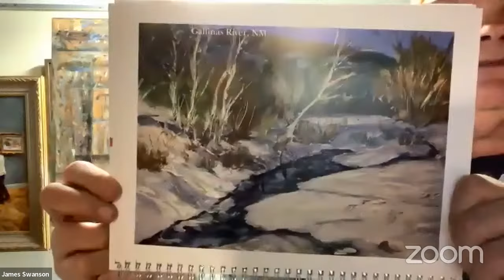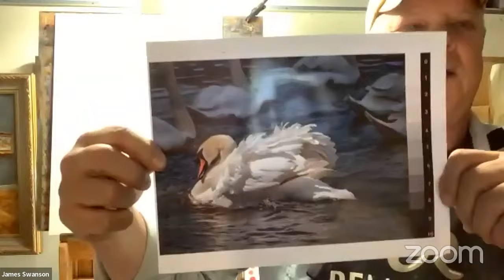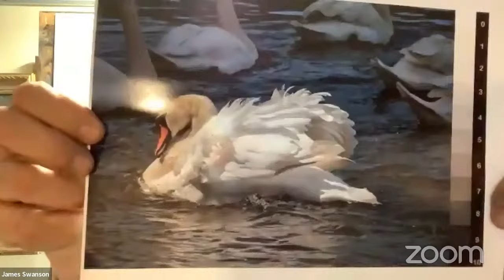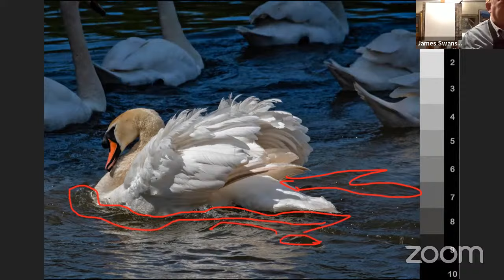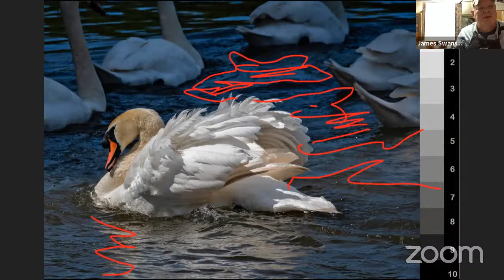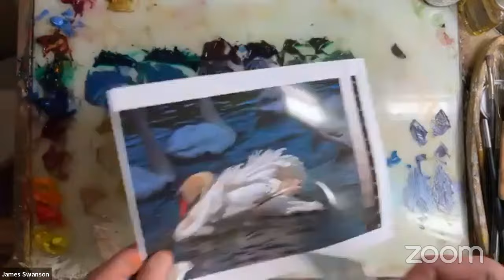Monday Night Oil Painting the swan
Swan painting How to paint a swan swimming